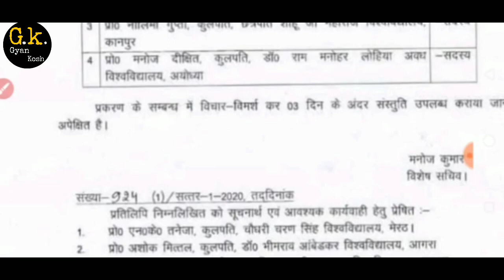University Exam Latest News 2020 | Csjm University Kanpur Exam News | Csjmu Latest News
University Exam Latest News 2020 | Csjm University Kanpur Exam News |csjmu latest news | Lu Latest News

University Exam News Update
Kanpur University latest news
Lucknow University Latest News
Exam news 2020
UGC News Guideline
B. A exam Date Sheat 2020
B. com Exam Date Sheat 2020
 B. SC Exam Date Sheat 2020
 Kanpur University Time Table 2020
M. A. exam time table 2020
 M. com exam time table
 2020 M. sc exam time table
2020 All university exam Update
CSJM University exam schedule